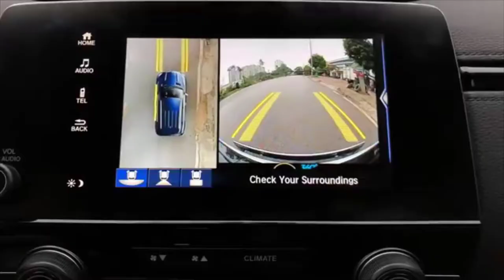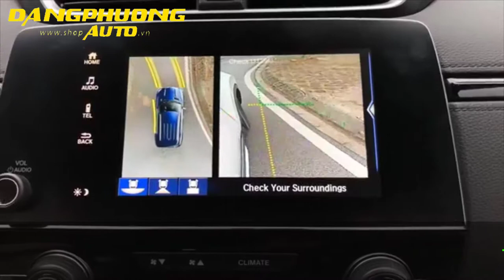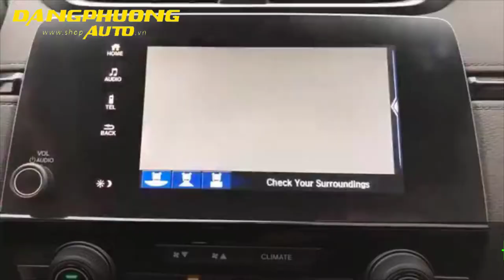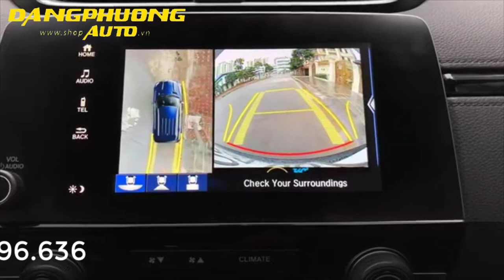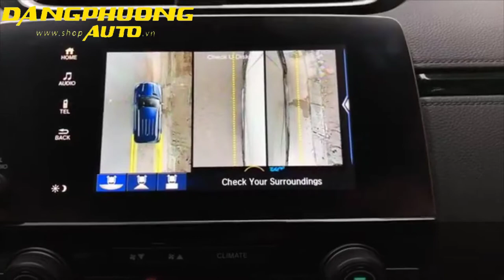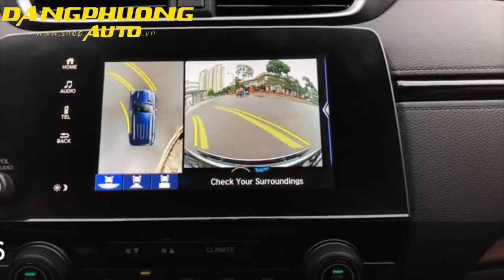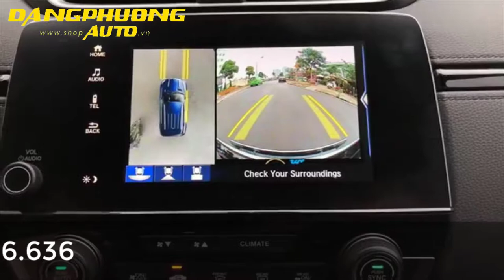HỆ THỐNG CAMERA 360 ĐỘ OWIN SIÊU NÉT TRÊN HONDA CRV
✦ Support Video :HỆ THỐNG CAMERA 360 OWIN TRÊN HONDA CRV ( Đăng Phương Auto )

Xem thêm video tại Danh Sách Phát :
👍 THAM GIA NGAY VỚI CHÚNG TÔI QUA :